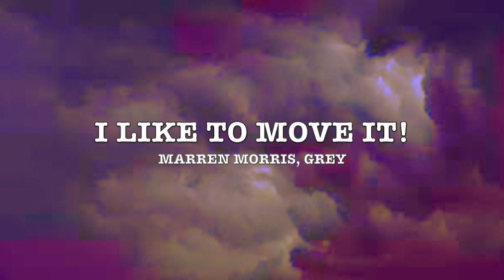Marren Morris, Grey - I Like To Move It! (Lyrics)